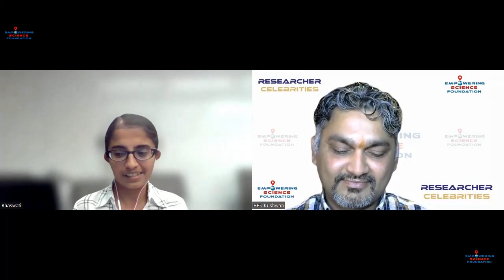Dr. Bhaswati Bhattacharya, Postdoctoral Research, Memorial Sloan Kettering Cancer Center, NY, USA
Empowering Science Foundation brings the platform to connect the wide gap between the researchers and organizations dedicated to health and other sectors.ESF provides a platform for scientific collaborations and facilitates better access to research resources.

Researcher Celebrities series offers a platform for the researcher to share their knowledge and experience in the field of research in various disciplines. The concept is just to connect and share ideas and their research journey experience with the audience.